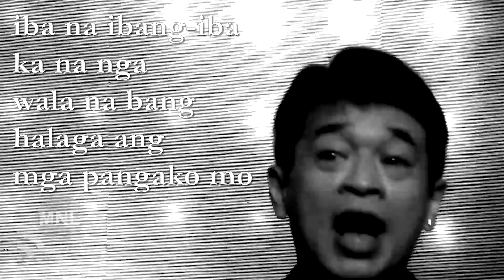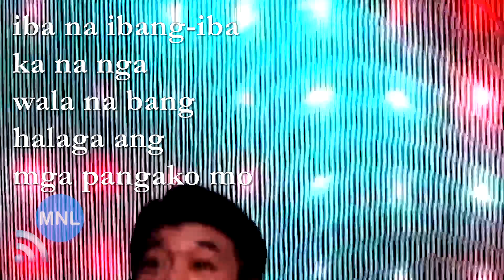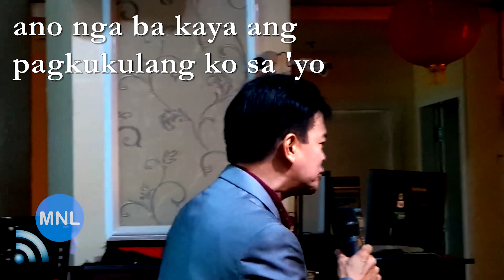[LYRICS] IBANG-IBA KA NA (Renz Verano) Momentum Live MNL [8K]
"Ibang-Iba Ka Na"
RENZ VERANO
The Wave, Manila Bay
Philippines